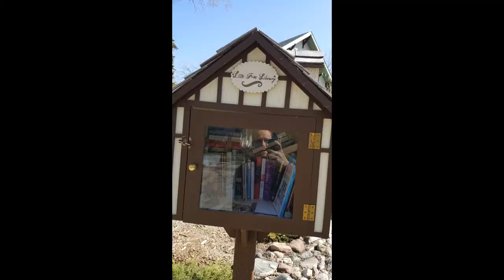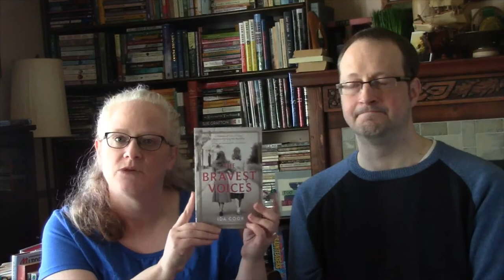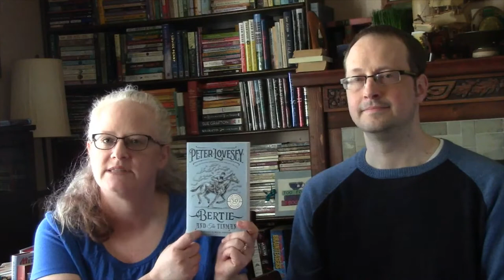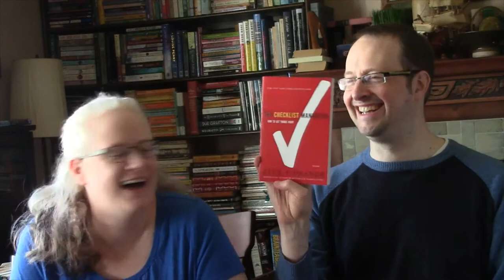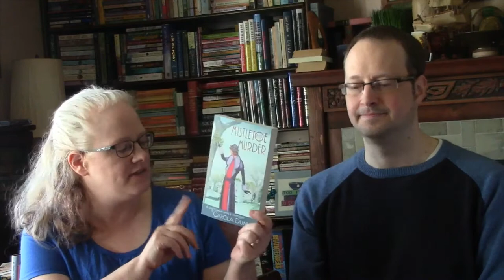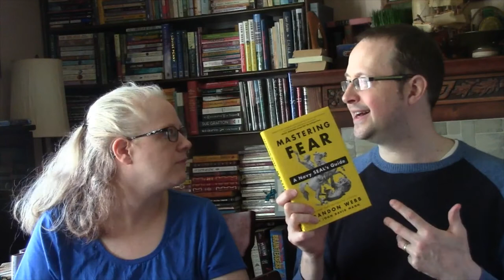World Book Day Book Haul - with a special guest!!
Books Mentioned:

Janelle's Books
 The Bravest Voices - Ida Cook
  The Light Over London - Julia Kelly
  Murder She Said - The Quotable Miss Marple - Agatha Christie
  Mistletoe and Murder - Carola Dunn
  A Night to Remember - Walter Lord
  Marilla of Green Gables - Sarah McCoy
  The Lady Vanishes (The Wheel Spins) - Ethel Lina White
  Conan Doyle for the Defense - Margalit Fox
  Bertie and the Tinman - Peter Lovesey
  Dorothy and Jack - Gina Dalfonzo
  Night Over Water - Ken Follett
  Singapore Sapphire - A.M. Stuart
  The Western Canon - Harold Bloom

Aaron's Books
  Slow Burn - Stu Mittleman
  Discipline Equals Freedom - Jocko Willink
  The Checklist Manifesto - Atul Gawande
  Deep Work - Cal Newport
  Mastering Fear - Brandon Webb
  The Intelligent Investor - Benjamin Graham
  Competitive Strategy - Michael E. Porter